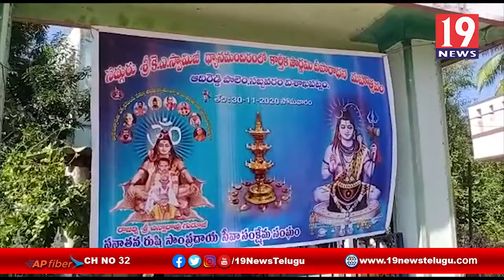సనాతన హిందూ ధర్మం కోసం ఏర్పడిన వేల ఆశ్రమాలు - శ్రీ కృష్ణ చరణ్ ఆనందభారతి స్వాముల వారి భాష్యం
సనాతన హిందూ ధర్మం కోసం ఏర్పడిన వేల ఆశ్రమాలు శ్రీ కృష్ణ చరణ్ ఆనందభారతి స్వాముల వారి భాష్యం | 19 Newstelugu